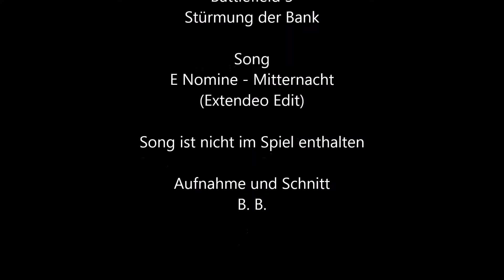FSK 18 - Battlefield 3 - E Nomine - Mitternacht (Extendeo Edit)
Simulation: Battlefield 3